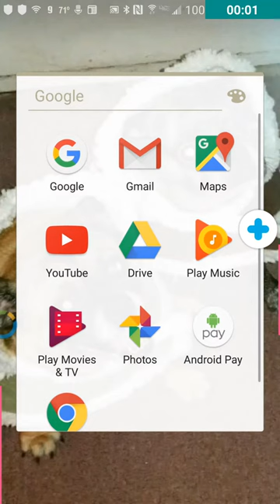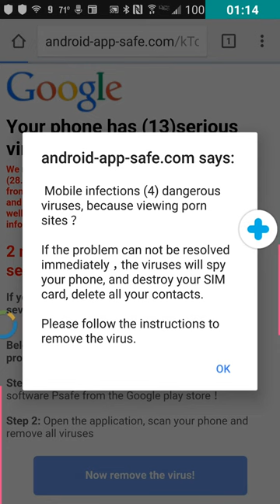This is what happens...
When you visit certain websites on your phone.